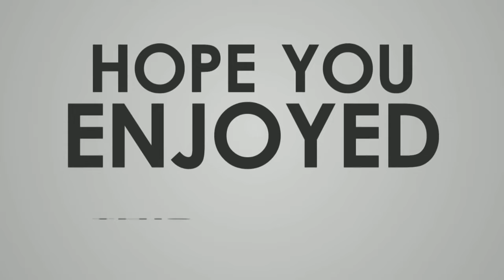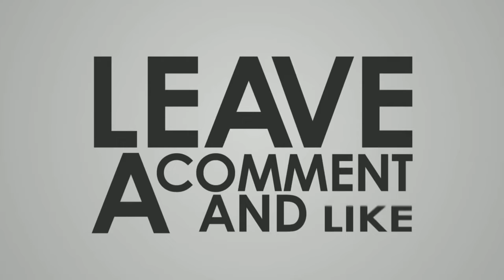Inspirasi Usaha Rumahan, Ternyata GAMP4NG Budidaya Jamur Tiram di belakang Rumah !?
Cara budidaya jamur tiram di rumah bisa menjadi bisnis yang menggiurkan karena kebutuhan modal yang lumayan terjangkau. Salah satu jenis jamur yang banyak dibutuhkan untuk dibuat ragam produk makanan adalah jamur tiram.
Tertarik untuk memulai usaha budidaya jamur tiram di rumah, ada baiknya rekan sekalian menonton hal mendasar tentang video cara budidaya jamur tiram untuk pemula.
budidaya jamur tiram akan cocok untuk kita yang memiliki ruangan kecil yang bisa dipermak menjadi ruangan tanpa cahaya langsung karena untuk membudidayakan jamur tiram Anda tidak harus mempunyai ruangan besar.
cara budidaya jamur tiram sederhana yang saya kelola hanya sebgaia konsumsi keluarga sih iseng iseng. heheh..
Bahan membuat jamur tiram biasanya dengan menggunakan media serbuk kayu dan diisi dengan bibit khusus jamur tiram. Untuk tidak ribet langsung aja beli bibit yang sudah tersedia dengan harga sekitar 6 ribuan.
harga jamur tiram, keuntungan budidaya jamur tiram,